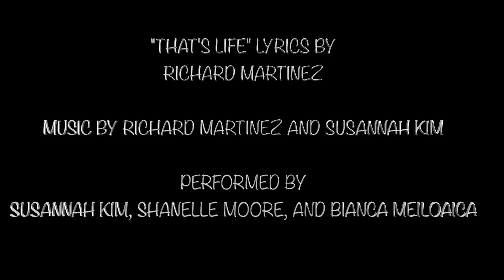THAT'S LIFE: SEASON 2 Episode 6 "I'M FINE"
Tish meets with her biological mother for their first chat.